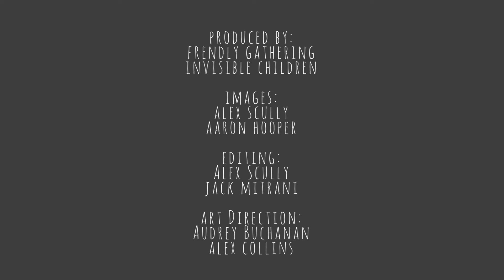RIDGE TOP SERIES // SHAKEY GRAVES “Rotten Ol Me”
Invisible Children and the Frendly Gathering teamed up at the 2014 festival to bring you the Ridge Top Series, featuring Shakey Graves.

The release of this exclusive video was to support Invisible Children’s 2014 Musician Coalition, an army of passionate artists, brands, and partners who believe that no child should live in fear. It is a community that has committed to owning the responsibility of protecting those who cannot protect themselves. Using their time, talent, or money, the members are investing in an emergency communication network that is radically transforming lives in central Africa.

Invisible Children continues to use FM, HF, and Short Wave radio to connects remote communities to one another and give LRA members the opportunity to surrender safely. With your donation, we can expand our coverage to more communities, and invest fully in the future of the region. 79% of LRA members who defect cite these revolutionary programs as the primary reason for their escape.

If you are inspired to continue this life-saving work through the power of music and radio, donate And as always, thank you.